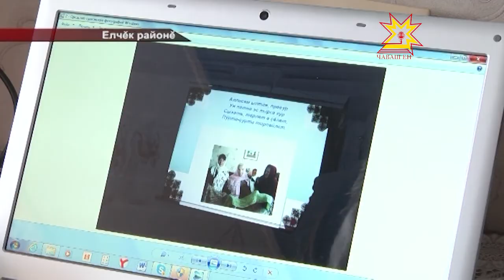Галина Щипцова - ылтăн алăллă ăст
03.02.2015 Чăваш хĕр арăмĕ тума пĕлмен ĕç çук та пулĕ тупата. Ахальтен-им эпир ăна çемье вучахĕн управçи тетпĕр. Елчĕкре пурăнакан Галина Щипцова хăйĕн пĕтĕм пурнăçне халăх культурине аталантарас ĕçпе çыхăнтарнă. Вăл ăсталанă илеме унăн килĕнче кăна мар, тĕрлĕ куравсенче те асăрхама пулать.